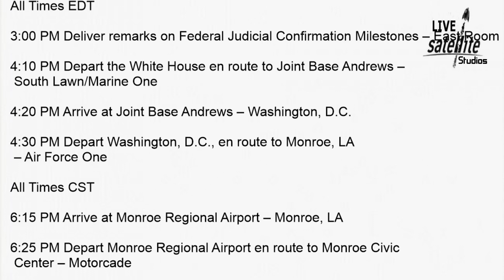President Trump’s Schedule for Wednesday, November 6, 2019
President Donald Trump’s Schedule for Wednesday, November 6, 2019

President Donald Trump will deliver remarks on federal judicial confirmations and hold a Keep America Great rally.